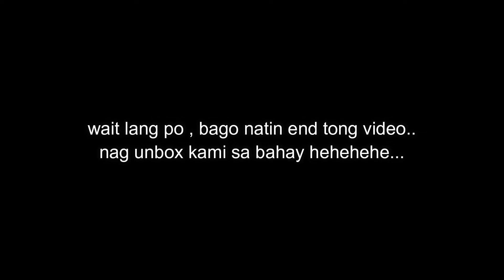BUYING EVERYTHING SHE WANT | BLINDFOLDED CHALLENGE